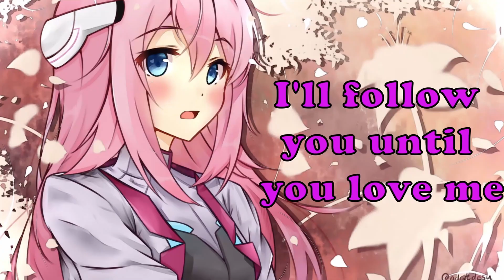Nightcore - Paparazzi | Sinxi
► SONG INFORMATION ◄

► ART INFORMATION ◄

✖ Anime:
- Gakusen Toshi Asterisk